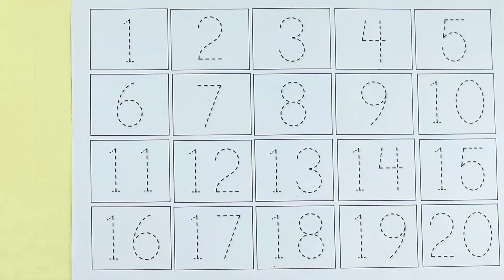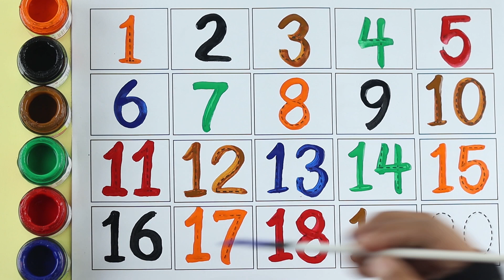123 Numbers | 1234 Number Names | 1 To 20 Numbers Song | 12345 learning for kids | Counting Numbers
123 Numbers | 1234 Number Names | 1 To 20 Numbers Song | 12345 learning for kids | Counting Numbers

Your query:

learn numbers
learn numbers
learn colors
123 counting
1234 song
12345
number songs
number 1-100
numbers for kid
12345 rhymes
12345 kids songs
123 counting for kids
123 counting song
123 song
abc 123